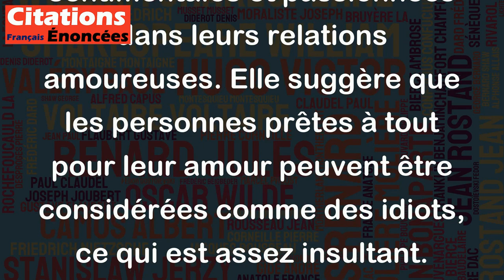Une amoureuse-née est une franche idiote. - Michel Audiard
C'est une citation très controversée et plutôt désobligeante à l'égard des personnes qui sont extrêmement sentimentales et passionnées dans leurs relations amoureuses. Elle suggère que les personnes prêtes à tout pour leur amour peuvent être considérées comme des idiots, ce qui est assez insultant. Cependant, chacun est libre d'avoir sa propre opinion sur cette citation. Il est important de comprendre que les émotions ne sont pas nécessairement une source de faiblesse ou de stupidité, mais peuvent au contraire être une force motrice positive dans nos relations. En fin de compte, l'important est de trouver un équilibre sain dans nos émotions et de ne pas les laisser prendre le dessus sur notre raison.